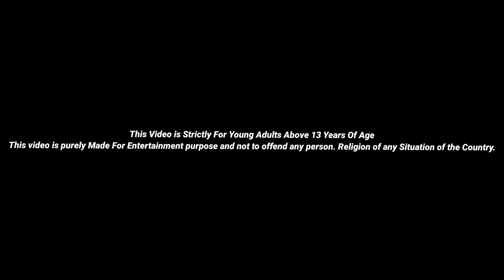ସାବତ ମା ର ଅତ୍ୟାଚାର Horror stories Tiki chadhei gapa odia gapa fairytale in odia moral story gappa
Horror story tiki chadhei gapa tiki chadhei khani odia gapa fairytale in odia moral story gapppa ସାବତ ମା ର ଅତ୍ୟାଚାର sabata maa ro atyachar natiacomedy

This Video is Strictly For Young Adults Above 13 Years Of Age
Please do not take this videos seriously.